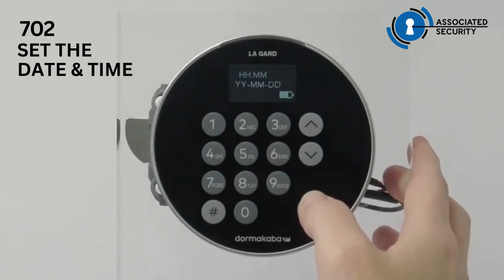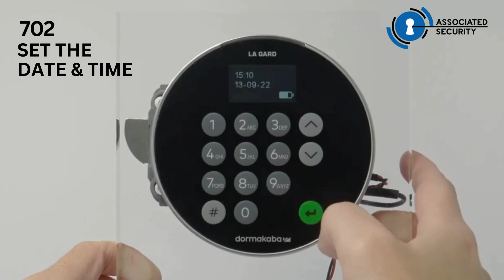702 Digital Safe Lock - Set Date and Time